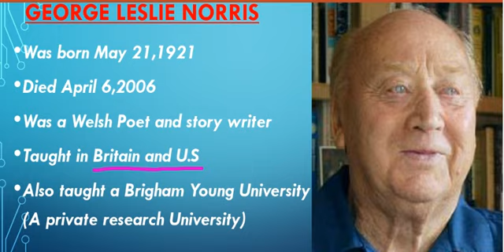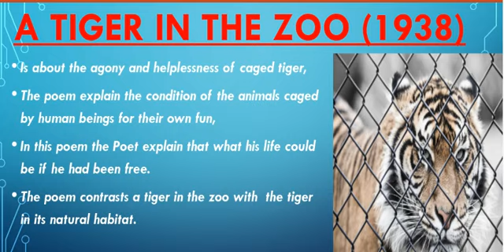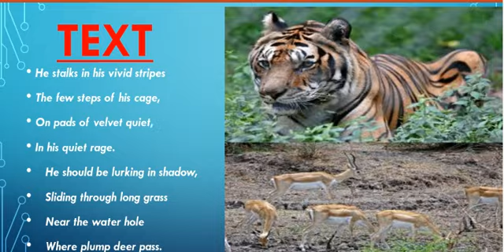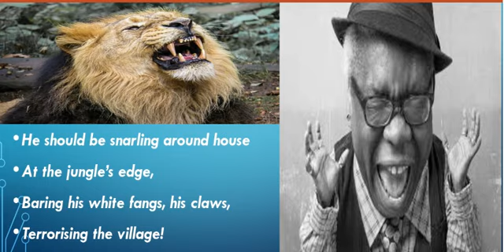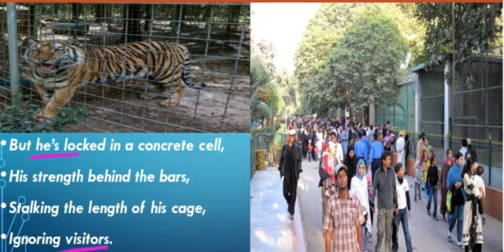CBSE CLASS 10TH ENGLISH FIRST FLIGHT POEM A TIGER IN THE ZOO BY LESLIE NORRIS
Detailed English solution provides all the Academic board and higher class students a detailed solution for English grammar as well as English Literature
(it is never too late to learn)